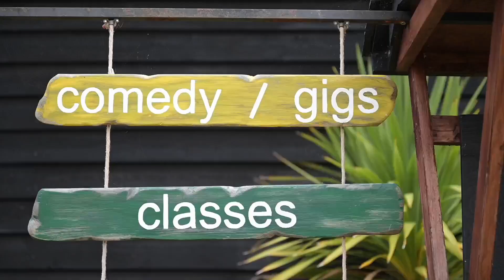Norden Farm - The Big Give Christmas Challenge 2021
Norden Farm is taking part in this year's Big Give Christmas Challenge to raise vital funds to continue to keep our community connected this winter.

The campaign launches on Tuesday 30 November and donations made via the Norden Farm Big Give page during this time will have double the impact thanks to our match fund pledgers.